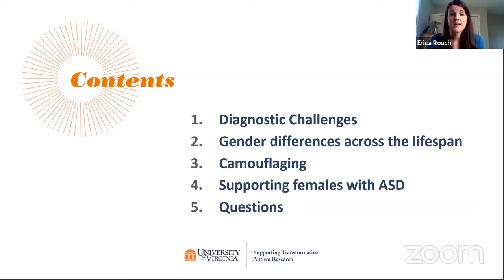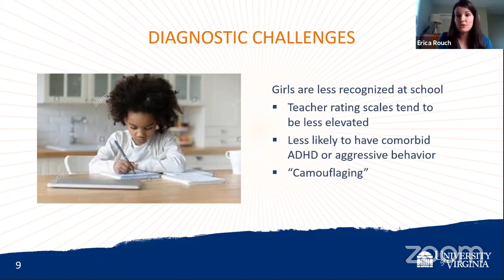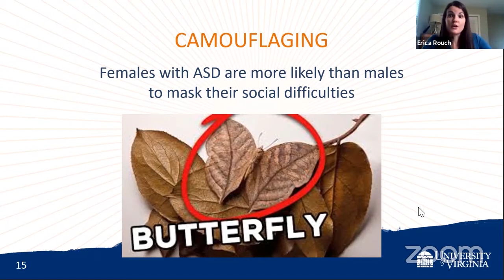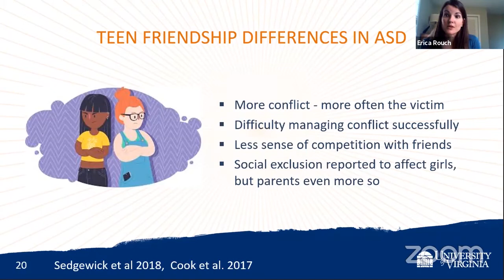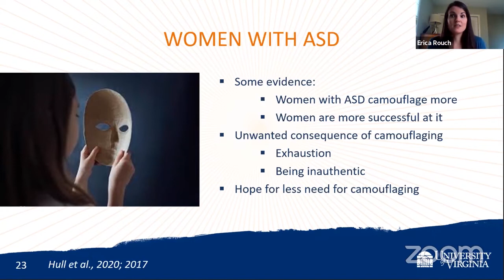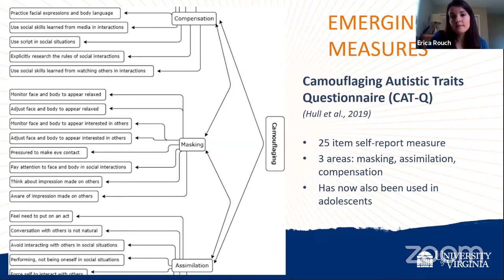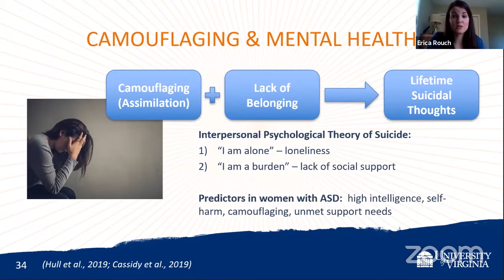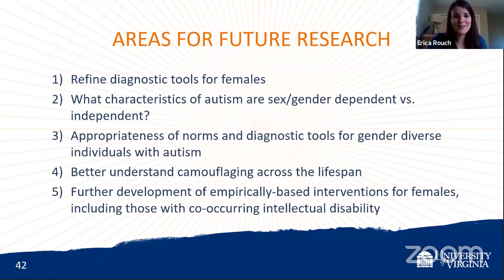Understanding Women and Girls on the Autism Spectrum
This session was presented by Eric Rouch, Ph.D. (Research Assistant Professor of Education, University of Virginia, licensed clinical psychologist) at the University of Virginia's 2019 Virginia Autism Hope Summit. This presentation will focus on how gender differences in ASD present across the lifespan, as well as ways to support the unique strengths and challenges experienced by girls and women on the autism spectrum.